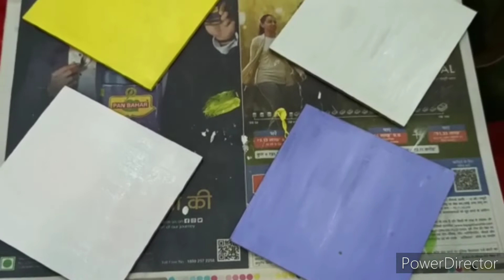DIY Tea Coaster ☕🎨🖌️How to make in easy way 🎨🖌️ Raipur CG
Hello my YouTube Family, guys n all Beautiful ladies 💞👸 everyone 💖 love to watch my channel my videos.💜
Today's Video is all about - "How to make easy Tea Coaster at home" ☕🍷🍵
Description :
These Tea coaster are simple to make and could really impress your guests.
I have made a set of six Tea coasters using Acrylic colours.
Hope you will like my efforts.
Keep supporting ✨✨
"Lifestyle with Vandu" 🌠🌟💫✨
Must watch🌟🌃
Hi,  Viewers
Hope you like this video ""How to make easy Tea Coaster at home" ☕🍷🍵
Also don't forget to leave your valuable feedback in the comments section below🏵️
Lots of love 💖💌💜
Vandana Roberts (Vandu)